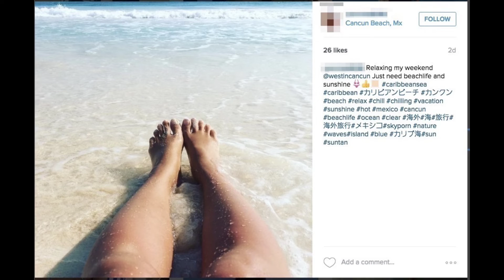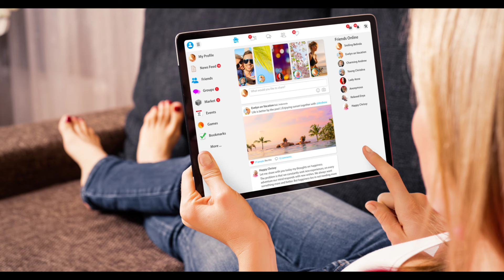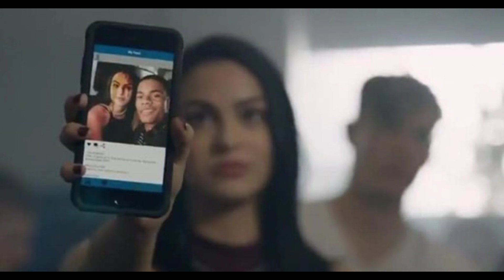This Way Internet Change Our Life. इंटरनेट ने हमारे जीवन को इन तरीको से बदल दिया।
How has the Internet impacted our lives ? Gadgets and technology play a part in our lives , but it literally is just a part . Don't ever succumb to panic - real life is definitely still out there despite the huge affect that the Internet has to modern life . Nevertheless , it's funny to think about the hundreds of little ways it has changed our behavior . Here are ten of the ones we've noticed . How many do you recognize ?

Chapters
0:01 Into
0:26 Old Children V/S New Children
0:55 Camera V/S Smartphone Camera
01:30 News paper Ad V/S Facebook Ad
02:01 Mom helping V/S Google Help
02:28 Real Love V/S Internet Love

SUMMARY :
- These days , it's almost impossible to make kids play outside the house . Well , sometimes they do go outside , but only if you allow them to take their gadgets with them .
- Before the Internet - era , we used to take a real camera with us on our trips . Moving on to these days : ' Did you pack the selfie stick ?
- Sure ! And I'm using it right right now ! Smile ! '
- Years ago , you had to call a newspaper to place your ad to sell a car . Welcome to today : you just click - click - click on Facebook - and done ! Here you go : ' Hey guys , I'm selling my car , please share , repost ! '
- A few clicks on your phone and a toilet paper is delivered to you by one of your family members . Just don't forget to take your phone to the bathroom .
- These days , you hardly meet people in person anymore - instead , you get personal messages . Something like ' Hey , sweetie , what's the difference between you and a shining star ? ' .
- Nowadays , you can download three seasons of your favorite show altogether and binge on them during the weekend .